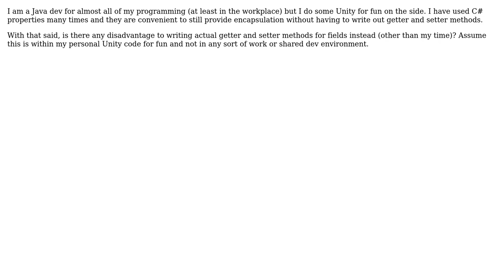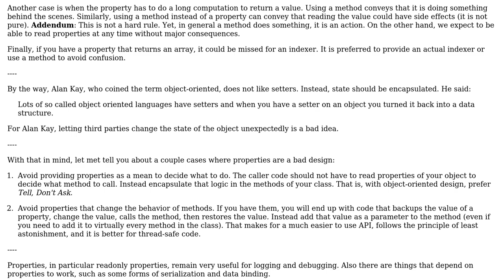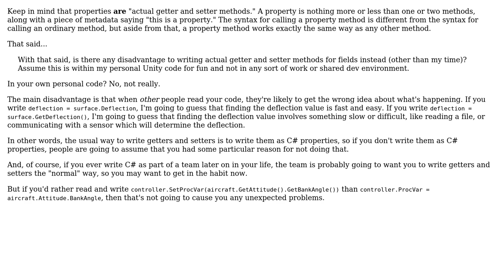Software Engineering: Is there anything wrong with writing getter/setter methods in C#?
With thanks & praise to God, and with thanks to the many people who have made this project possible! | Content (except music & images) licensed under CC BY-SA | Music | Images & others | With thanks to user Theraot user Tanner Swett user Robert Harvey user JaredSK74 and the Stack Exchange Network Trademarks are property of their respective owners. You are responsible for your own actions.